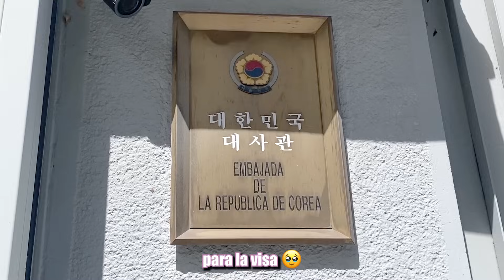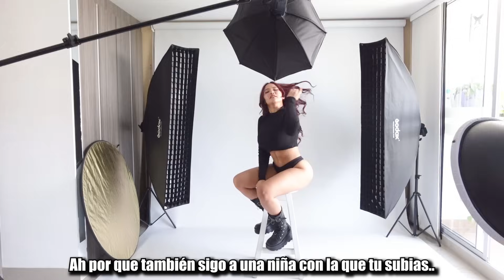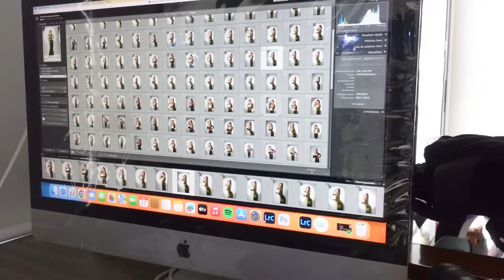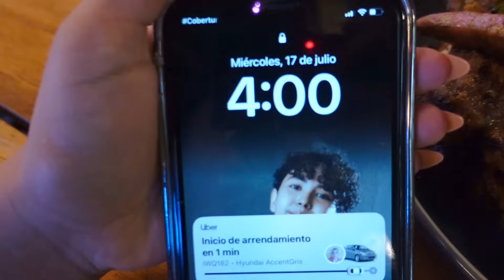YA TENGO VISA PARA VIVIR EN COREA 😍🇰🇷 MIS ULTIMOS DIAS EN COLOMBIA 👋🏼 | Mila